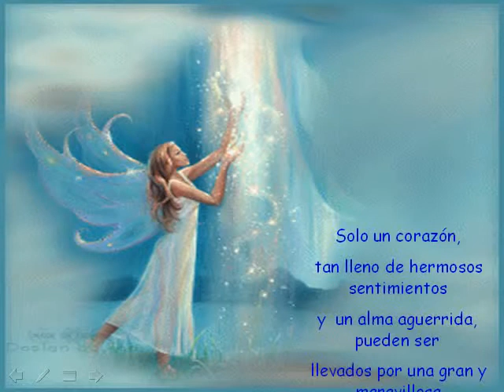LIS TATIANA ORTIZ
ESTE NO ES EL VIDEO ORIGINAL DE LA CANCION, VIDEO SOLO PARA FAMILIARES Y AMIGOS.